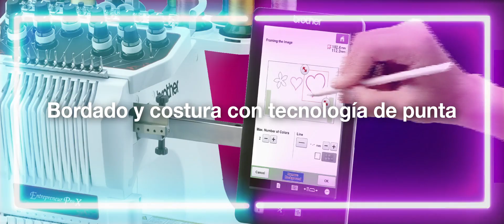Máquinas de Coser y Bordar Brother